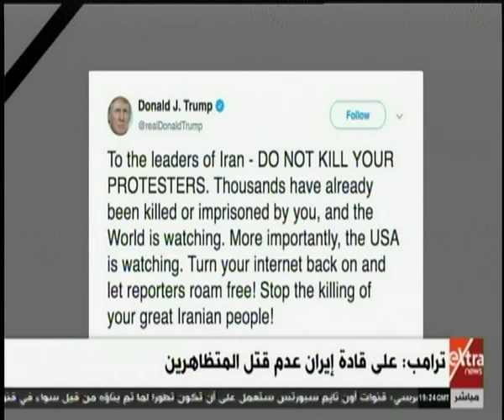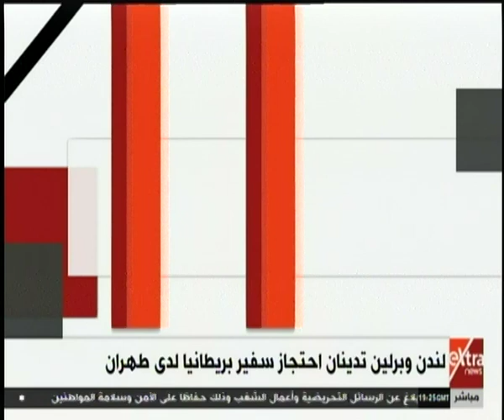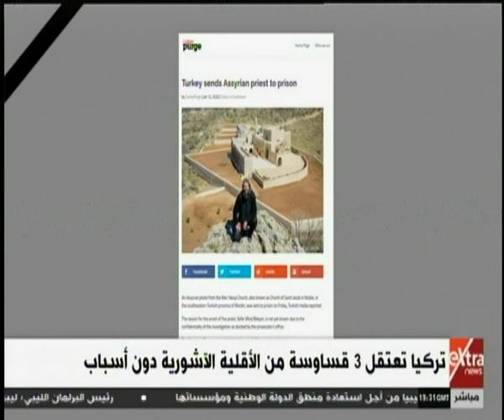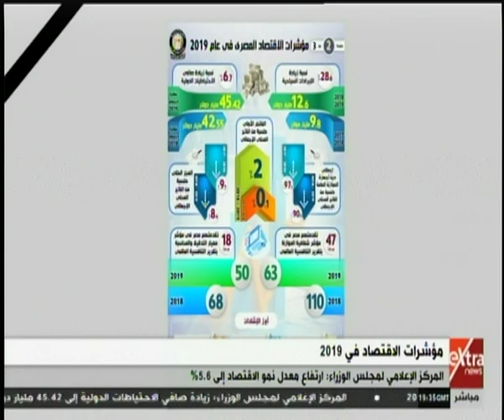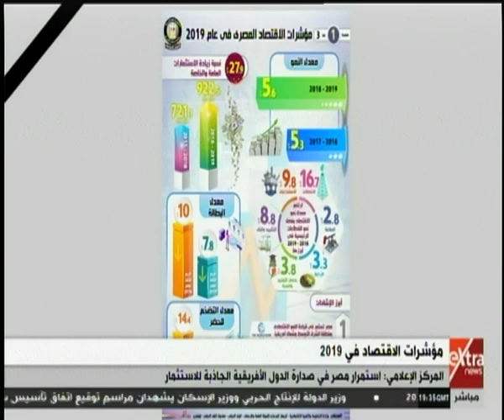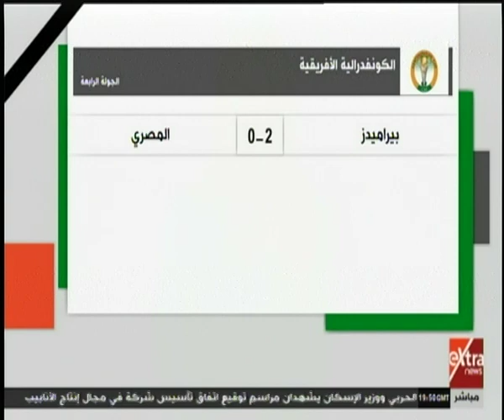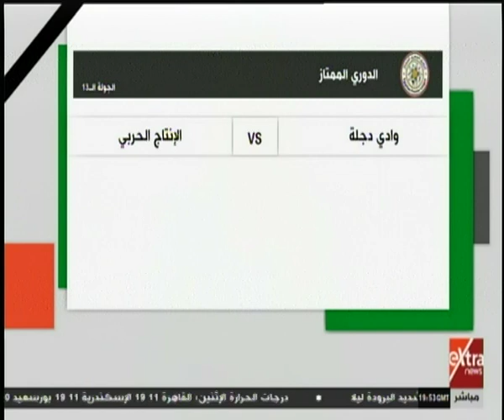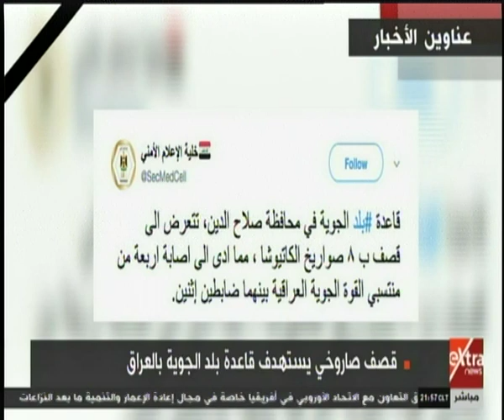غرفة الأخبار | جولة الـ9 مساء الإخبارية (كاملة)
غرفة الأخبار | جولة الـ9 مساء الإخبارية (كاملة) | 12 يناير 2020